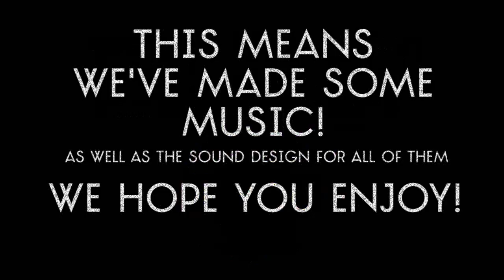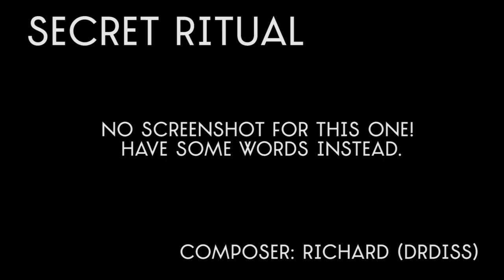Global Game Jam 2016 Music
The music we did for the Global Game Jam 2016! Stefan and I had 48 hours to write music and sound design for 5 games!
These are the games we made music for:
1) at 0:09
2) at 2:07
3) at 3:31
4) at 4:45
5) at 6:19
Also check out Stirfire, who made the last game:

Finally, don't forget about Syntone and Midiboom!